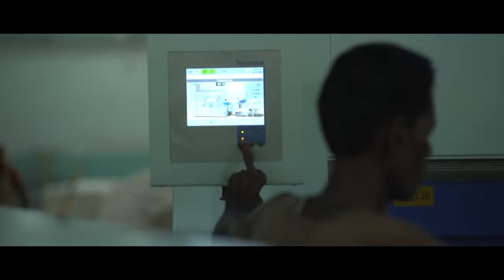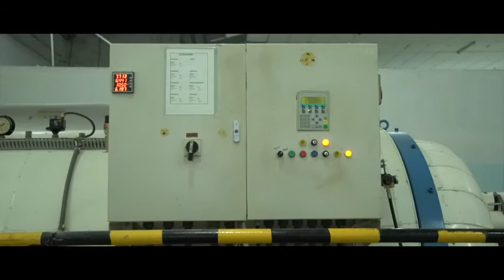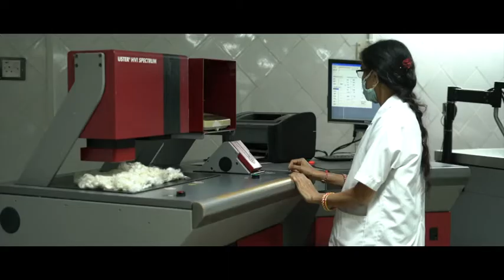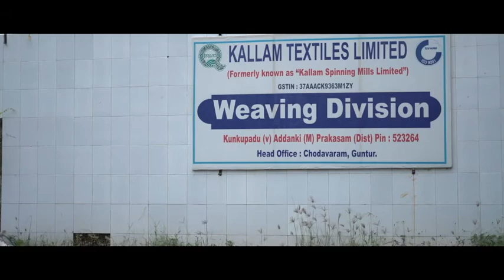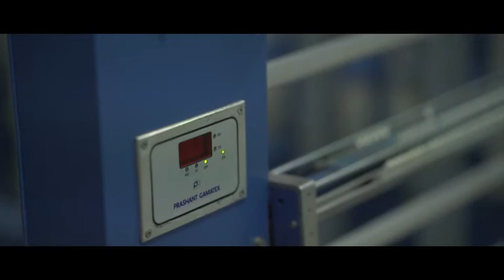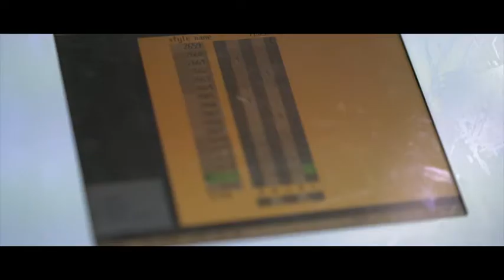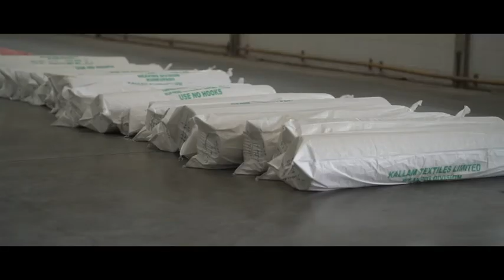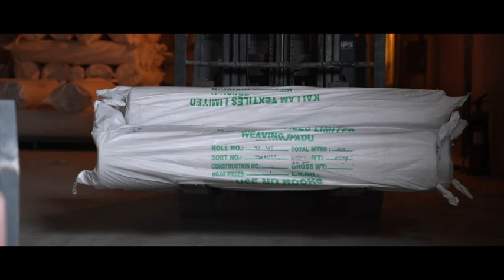KALLAM TEXTILES FULL FILM